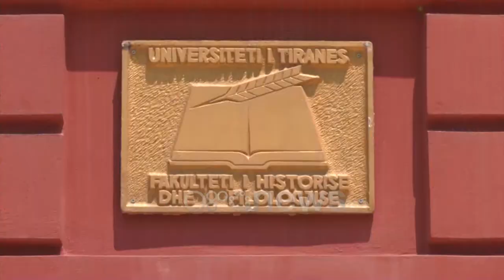Regjistrohen 15 mijë studentë, raundi i dytë nis më 30 shtator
15 mijë studentë janë regjistruar në universitet në raundin e parë. Në disa degë si mjekësia e përgjithshme dhe arkitektura janë ezauruar të gjitha kuotat.

Mjekësia e përgjithshme, mamia dhe arkitektura nuk do të kenë asnjë kuotë bosh në raundin e dytë të regjistrimeve.

Po ashtu degë si stomatologjia, farmacia dhe infermieria do të kenë shumë pak vende të lira për maturantët.

Arjan Xhelaj: Stomatologjia ka vetëm 1 kuotë,  farmacia 7, infermieria 2. Regjistrime të mira ka pasur dhe në Universitetin e Tiranës.

Por ende ka më shumë kuota se sa studentë. Drejtori i Rrjetit Akademik Shqiptar, Arjan Xhelaj, thotë se maturantët mund të informohen në portalin U-Albania për kuotat e lira.

Arjan Xhelaj: Çdo vit kemi pasur 7-8 mijë kuota më shumë sesa maturantë. Por duhet parë se ku janë këto vende bosh.

Aplikimet për formularin A3 do të nisin më 19 shtator dhe zgjasin 3 ditë, ndërsa raundi i dytë i regjistrimeve fillon më 30 shtator.